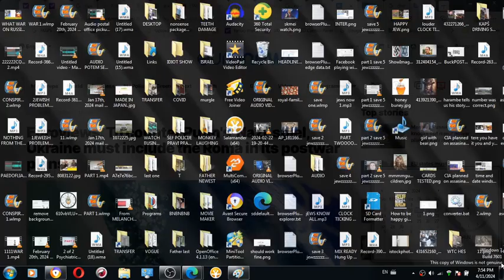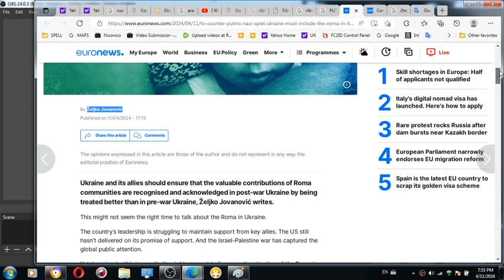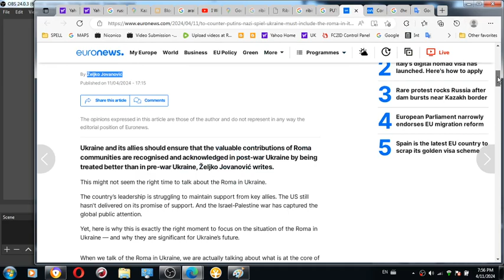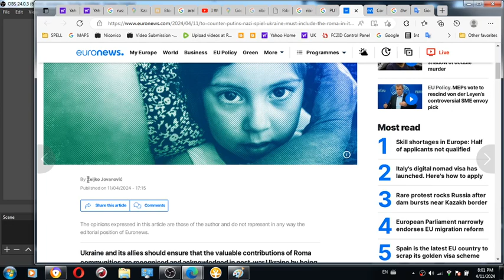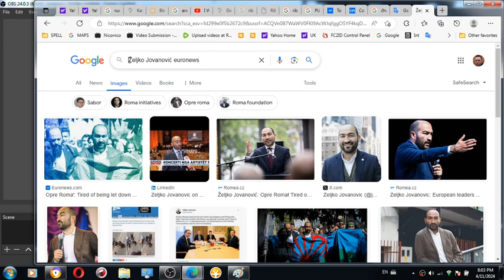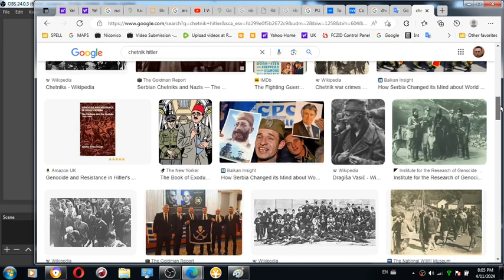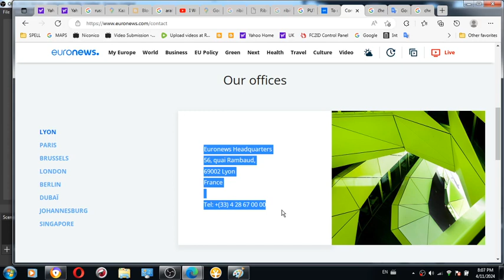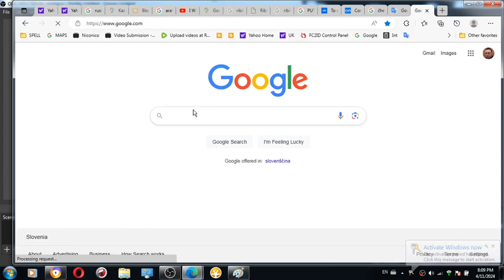Serbian chetnik possibly even Serbian Roma instigating through French news site Euronews on how Roma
Serbian chetnik possibly even Serbian Roma instigating through French news site Euronews on how Roma shall be treated in post war in Ukraine while exampling in his article Roma on Kosovo